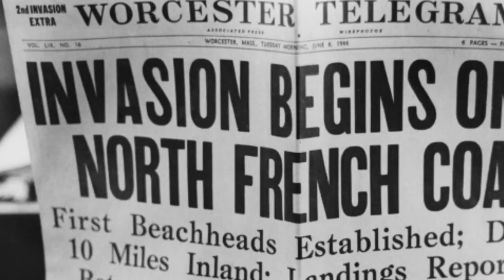D Day quotes, Eisenhower’s speech and poems about the Normandy landings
D-Day quotes, Eisenhower’s speech and poems about the Normandy landings. 74 years ago today Allied troops landed on the beaches of Normandy in France on what has gone down in history as D-Day.

It was the biggest seaborne invasion in history and was a resounding success for the Allies, beginning the liberation of France from Nazi control and, ultimately, victory on the Western Front.

Despite this, the Allied forces suffered more casualties, with 10,000-plus estimated on D-Day with the